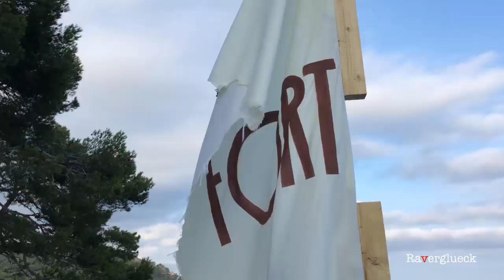FORT | Raverglueck VLog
On our global techno festival journey, the FORT festival in Tossa de Mar was our #26 out of 50. Taking place at a beautiful castle, we had a magical time up there - especially on Friday as it was not as crowded. If they don´t oversell in 2019 & offer a chill-out area, it´s definitely worth the visit!

GENERAL
Friday day 1: opening concert with liveacts (e.g. Christian Löffler)
Saturday + Sunday: techno line-up (e.g. Rodhad)

GETTING THERE
-you can take the bus from Barcelona to Tossa de Mar (12€ one-way)

STAGES
-only one stage on Friday
-two stages on Saturday / Sunday
-no special stage design but overall castle location is gorgeous

SPIRIT/PEOPLE
-Spanish, French and German might add up to 80% of the guests
-friendly atmosphere but too crowded on Saturday which affected the goof vibes

LOCATION
-nice venue but no chill-out areas which is not comfy when you cannot leave and re-enter during the day/night